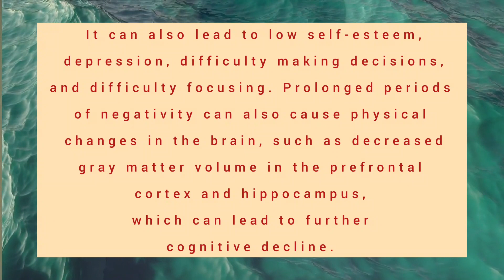how nagativity affects brain#positiveenergy